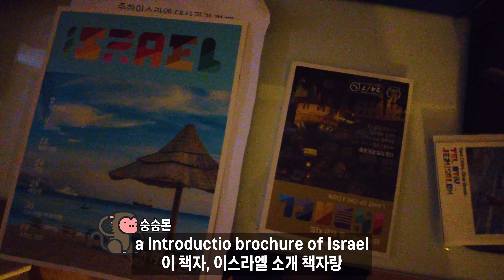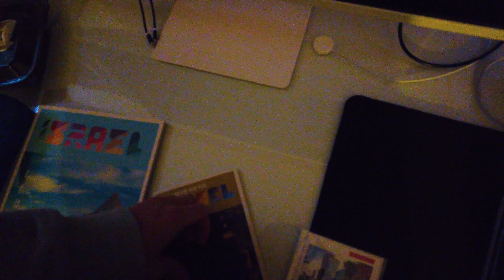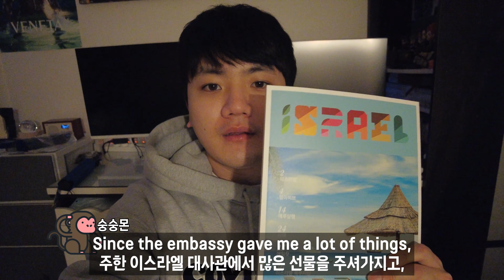(2021년) CheerUp 수요일 이벤트 - 팔로어 언박싱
🎄 🎅 성탄절 크리스마스 이브를 맞아, 우리대사관 팔로어의 언박싱 영상을 소개합니다!

2021년 한 해동안 저희 대사관의 SNS 채널에서 진행한 힘을내요 수요일 코너를 통해, 페이스북, 트위터, 인스타그램 팔로어 총 43분을 추첨해 선물을 증정드렸는데요. 팔로어 여러분들과 더 가깝게 소통하는 기회였을 뿐만아니라, 선물 수령 후 여러분이 보내주신 사진과 영상을 통해 저희 대사관도 더욱 뿌듯해지는 계기여서 행복했습니다.

내년에도 여러분들과 더 친해질 수 있길 바랍니다!
오늘부터 주한이스라엘대사관 과 친해져요!

📽️ 영상 출처/credit (special thanks to 💙 감사해요): 숭숭몬 Monkeyster